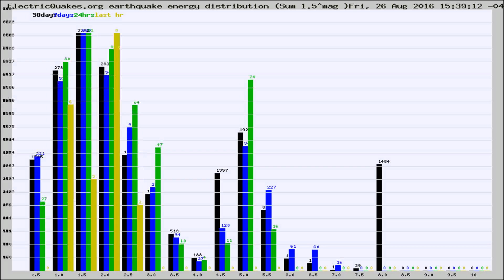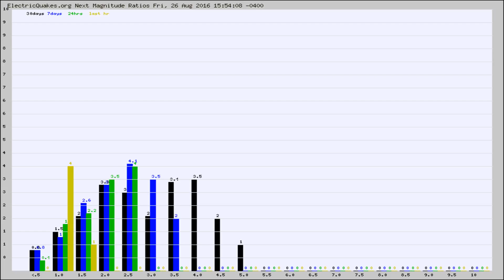Todays_Hourly_World_Earthquake_Statistics_from_ElectricQuakes.org_08-26-16+16:02:01